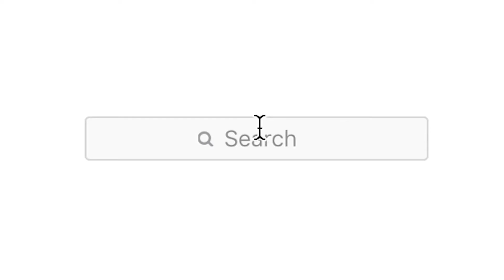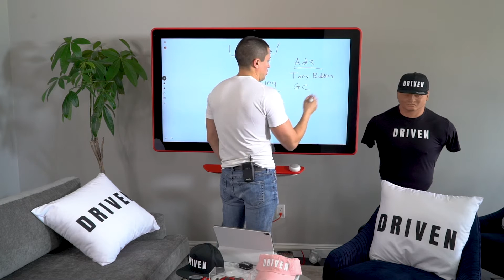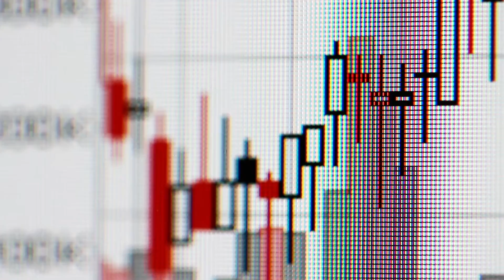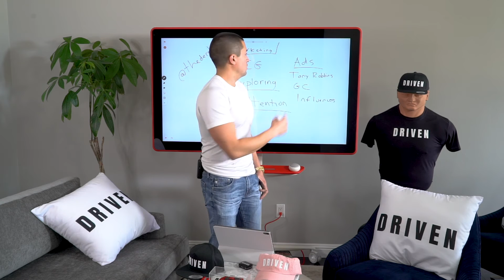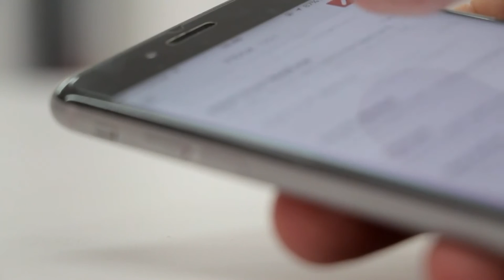Marketing and Social Media - How To Get The Most Out Of Your Instagram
Today we talk about Social Media and Marketing and how you can use those two things to boost your career as a sales agent, lender or any other field. For more in depth information about real estate investing course please

NMLS #1177759 | CORP CA DRE #01949229